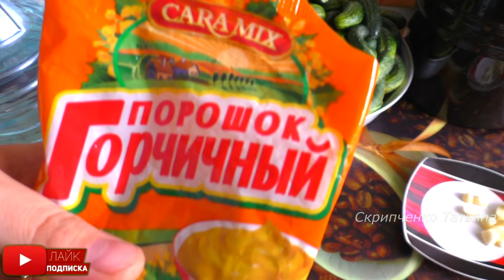МАЛОСОЛЬНЫЕ ОГУРЦЫ Хрустящие, сочные, ТАК ВЫ ЕЩЕ НЕ ГОТОВИЛИ - МУЖ ГОТОВИТ смотреть до конца!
Малосольные огурцы самое важное блюдо лета. Очень много Рецептов малосольных огурцов, но этот один из самых удачных! Огурчики получаются хрустящими , сочными и ароматными
Плюс эти огурчики для вас приготовил мой муженек!

Рецепт и ингредиенты:
на 3х литровый бутыль 2 - 2,5  кг - огурцов
Соль - 2ст. Ложки
Чеснок 3-5- зубков чеснока
Листья хрена, укропа - у меня уже подготовленный сушеный
Горчица порошок - 1 чайная ложка с горкой
Вода

Приятного аппетита!

Смотрите также другие мои видео в плейлистах

Привет девочки и мальчики! Меня зовут Скрипченко Татьяна! Рада Вас видеть на моем кулинарном канале! Просто Обожаю готовить и  экспериментировать на кухне! На канале Вы найдете вкусные и простые, а главное  доступные и недорогие для каждой хозяйки рецепты.
Не забывайте делиться  видео со своими  друзьями и... пусть каждый день будет "позитивным и вкусным"!

Новые видео на канале выходят каждый день!